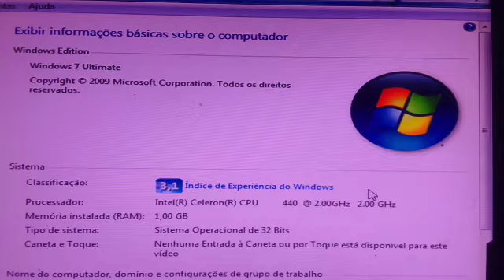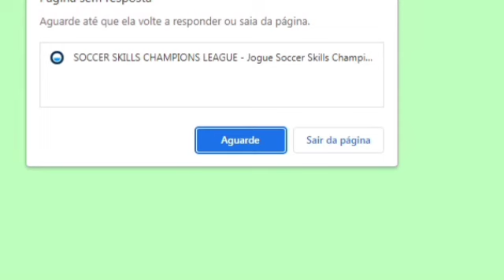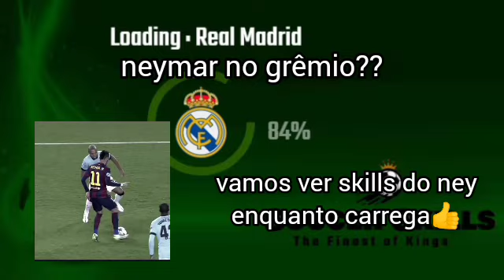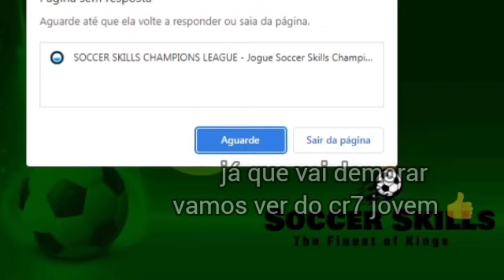testando jogos de futebol do POKI em um pc da NASA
falem mais coisas pra fazer nesse pc

donde estas penaldongo